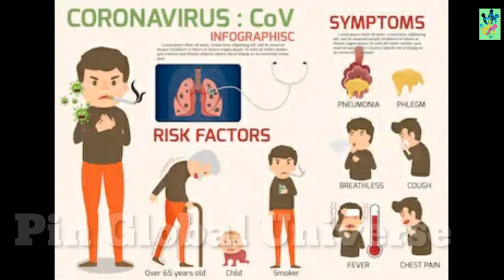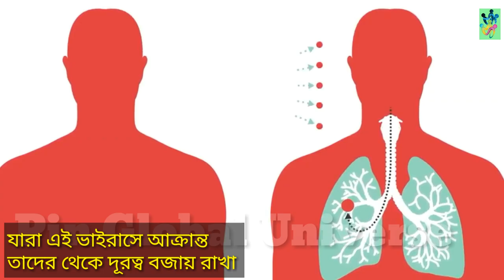করোনা ভাইরাসের কি? লক্ষণ ও প্রতিকার ।। What is coronavirus? Coronavirus symptoms & explained ।।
করোনা ভাইরাস কি?
একটি মরণশীল ভাইরাস।সাধারনত বিভিন্ন ধরনের পশু বিশেষত সামুদ্রিক প্রাণী থেকে মানুষের শরীরে প্রবেশ করে।বিজ্ঞানিদের মতে এই ভাইরাস শীতকালে এর প্রভাব সবথেকে বেশী লক্ষ করা যায়.১৯৬০ সালে এই ভাইরাস সর্বপ্রথম দেখা যায়। এখন পর্যন্ত এই ভাইরাসের ৬ রকম প্রজাতি পাওয়া গেছে। এবার যে প্রজাতি পাওয়া গেছে তা ভীষণ ক্ষতিকারক এবং একেবারে নতুনত্ব।এই ভাইরাসের ফলে মৃত্যু অনিবার্য।
করোনা ভাইরাসের লক্ষন কি কি ?
*মাথা ব্যাথা
*নাক থেকে জল পরা
*কাশি
*জ্বর
*শরীর দুর্বল হয়ে যাওয়া
*নিউমনিয়া আক্রান্ত হওয়া।
কি কি সাবধানতা অবলম্বন করতে হবে?
দুই ধরনের সাবধানতা অবলম্বন করতে হবে।
প্রথমত-
*খাওয়া দাওয়া
কোন প্রকারের সিফুড খাওয়া যাবেনা।
প্যাকেটজাত মাংস খাওয়া যাবে না।
কাচা বা আধকাচা মাংশ খাওয়া যাবে না।
দ্বিতীয়ত-
*শারীরিক-
ভাইরাস আক্রান্ত বাক্তির থেকে  দূরত্ব বজায় রাখা।
মুখে মাস্ক ব্যবহার করা।
সাবান দিয়ে হাত ধোয়া।
মুখে হাত দিয়ে কাশা।
সর্দিকাশি হলে ডাক্তারের পরামর্শ নেওয়া।
What is the Corona Virus?
A deadly virus. Normally different types of animals, especially marine animals, enter the human body. According to scientists, the effects of this virus are most noticeable in the winter. So far, there have been five such species of the virus. The species that was found this time is extremely harmful and completely novel. Death from this virus is inevitable.
What are the symptoms of corona virus?
* Headache
* Wearing water from the nose
* Cough
* Fever
* Body weakening
* Pneumonia suffers.
Some countries are infected and how is the virus spread?
Scientists say the virus spread to many countries in the New Year from those who came to New Year Celebration in China.
Not only China, Japan, South Korea, Thailand, Singapore, Vietnam and America spread the virus.
What precautions have to be taken?
There are two types of precautions to be taken.
* Eating
No seafood can be eaten.
Packaged meat cannot be eaten.
Raw or roasted meat cannot be eaten.
Secondly-
* Physical-
Maintain distance from the virus infected.
Using a face mask.
Wash hands with soap.
Kasha with a hand on his face.
Consult a doctor if there is a headache